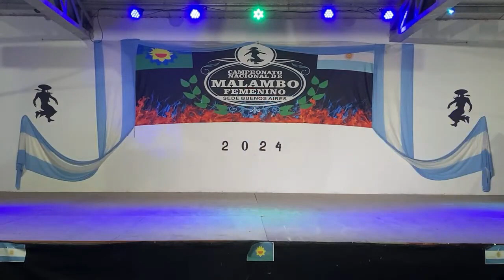Lucia Perez Aspirante a campeona nacional de malambo femenino